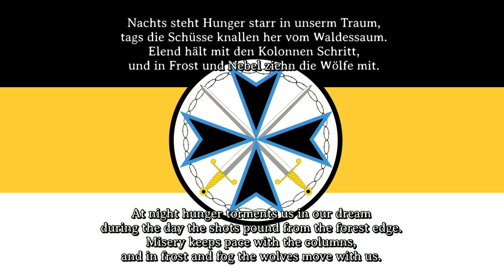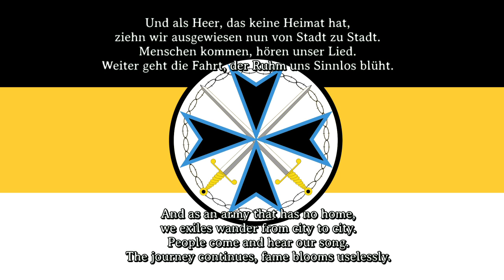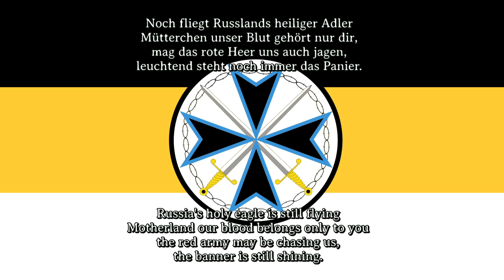Sing with Karl - Nachts steht Hunger [Song about the West Russian Volunteer Army][+ Translation]